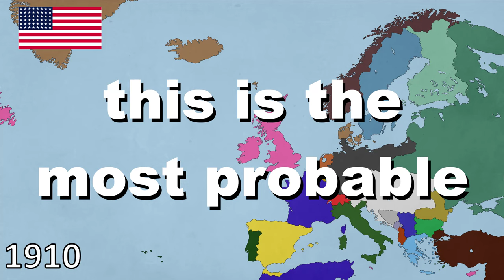What if the USA bought Greenland before WW1?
The United States have tried at least 4 times to purchase the island of Greenland. But what if one of them succeeded? How would that change world history? Watch the video until the end, I bet you won’t be able to guess what happened next!

00:00 - Video Intro
00:13 - First attempt to buy Greenland
00:37 - Attempt to buy Greenland in 1946
01:12 - Recent attempt to buy Greenland in 2019
01:22 - Why is Greenland valuable? - Defense
02:06 - Greenlandic Resources
02:34 - Arctic Circle Trade Routes
03:18 - Point of Diverge
04:43 - My channel style
05:15 - The Filipino war of Independence
06:12 - German colonial situation
07:23 - The Filipino Civil War
09:13 - United States foreign policy
09:38 - Sino-Japanese War
10:33 - The Allies enter WW2
11:58 - Operation D-Day succeeds
12:31 - Japan surrenders
13:13 - Peace Treaty Time!
14:37 - Operation Unthinkable?!
15:14 - Alaska Purchase